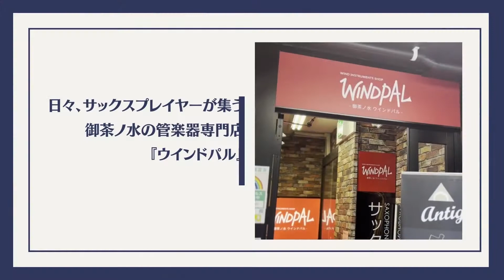小澤 瑠衣さん選定 【USED】SELMER セルマー/アルトサックス SA80II シリーズ2 W/O GL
小澤 瑠衣さん選定　【USED】SELMER セルマー/アルトサックス SA80II シリーズ2 W/O GLSerial Number:555780

『イシバシ楽器』と『MOUTON STORE』による初コラボイベント。

サックスプレイヤーによるサックスプレイヤーのための選定会
その名も『MOUTON STAMP』。

第2回目の選定はプロサックスプレイヤーの小澤 瑠衣さん。
ご選定いただいた楽器は『【USED】SELMER セルマー/アルトサックス SA80II シリーズ2 W/O GL』

※こちらの楽器は『USED品』となり1点限りでございます。
　ご注文時に万一売り切れとなっておりました際は誠に申し訳ございませんがご容赦くださいませ。

13歳より中学校の吹奏楽部にてサクソフォンを始める。
洗足学園音楽大学成績最優秀賞を受賞、並びにサクソフォン科を首席で卒業後、渡仏しセルジーポントワーズ地方音楽院にて満場一致の金賞・一等賞並びに最優秀賞を受賞。
パリ国立高等音楽院第二課程(マスター) サクソフォン科ならびに第二課程 室内楽科をサクソフォン四重奏(Ensemble Rayuela)として満場一致の最優秀賞を受賞し首席で卒業。
2020年、第三課程 (新曲・現代音楽専科)修了。
これまでに第89回国際コンクール Léopold Bellan (Paris フランス)最優秀賞、第4回国際サクソフォンコンクール(Dreux フランス)第2位、第28回日本管打楽器コンクールサクソフォン部門第2位入賞、第6回国際アンドラサクソフォンコンクール(アンドラ共和国)第3位、第7回国際アドルフサックスコンクール(Dinant ベルギー) にて女性史上最高位となる第2位を受賞。
ソリストとして神奈川フィルハーモニー管弦楽団、パリ警察音楽隊、パリ国立音楽院オーケストラ並びに吹奏楽と共演。
現代曲を専門に演奏するプロ団体アンサンブル アンテル コンテンポランのコンサートに多数参加、ソロ演奏も披露。
Parero Saxophone Quartet, Ensemble Rayuela , Ensemble Fila Alba メンバーとして国内外にて活動。
これまでにサクソフォンを宗貞啓二、ジャン-イヴ フルモー、クリストフ ボア、クロード ドゥラングル、室内楽を池上政人、マリリーズ フルモー、ダヴィッド ウォルターの各氏に師事。

WINDPAL　-管楽器専門店-
〒101-0062 東京都千代田区神田駿河台2-2 B-1F

『ウインドパルはサックスに特化した管楽器専門店です。ヴィンテージサックスやマウスピース、国内でもあまり出回らない商品も取りそろえ、国内有数のサックスショップとして定評を頂いております。中古品も多く取り扱っておりますので、中々出会えないようなレアな逸品に出会えるチャンスもございますのでお気軽にご相談くださいませ。』